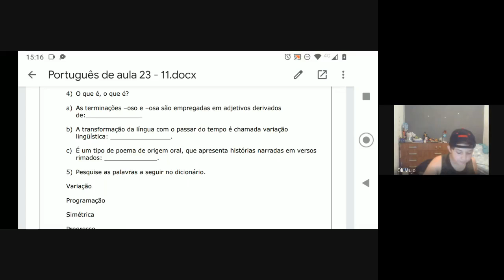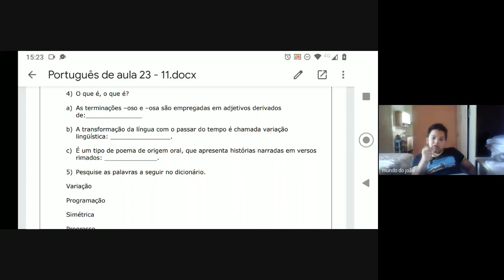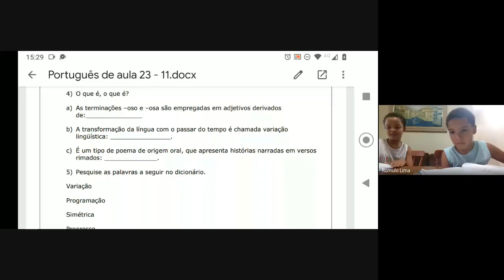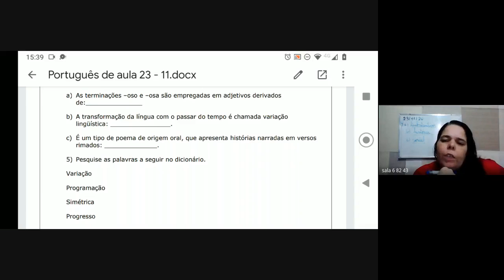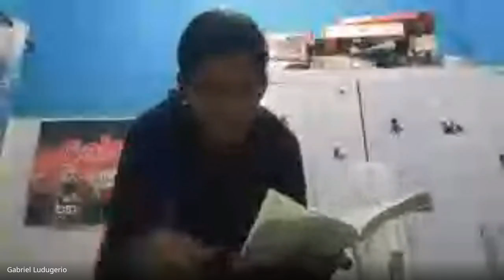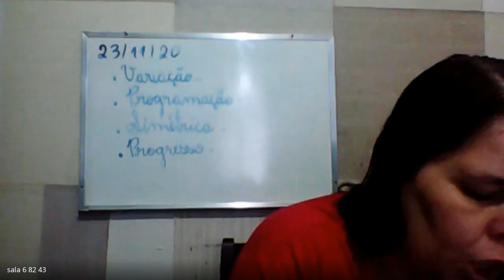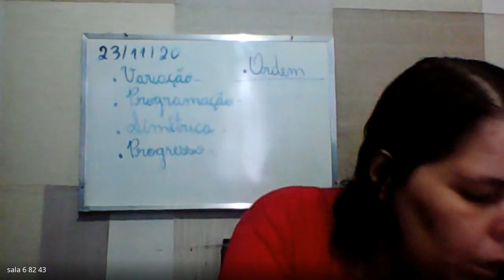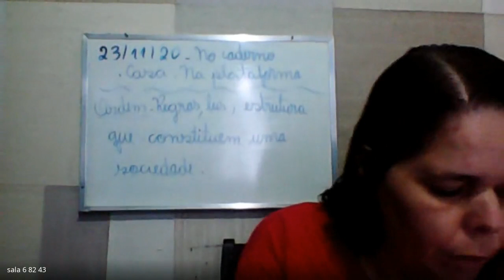4 ANO LUCIANA 2